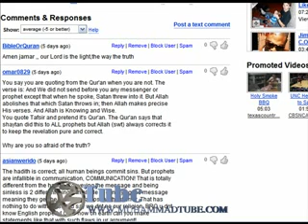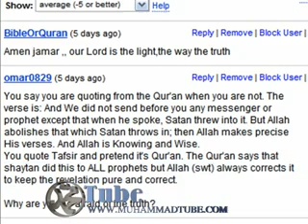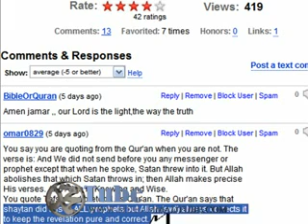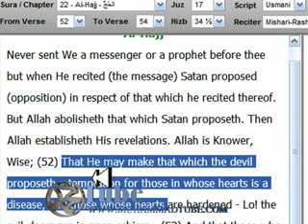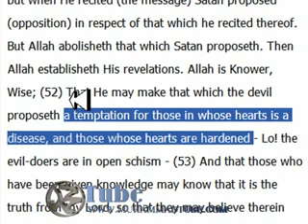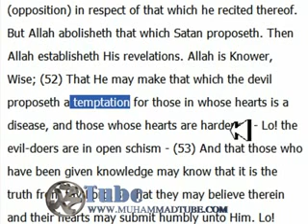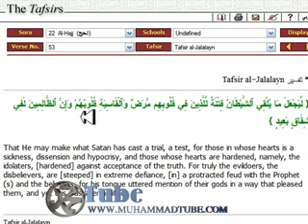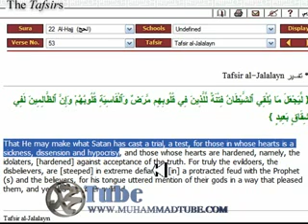quran prove Muhammad man of sickness dissension and hypocris